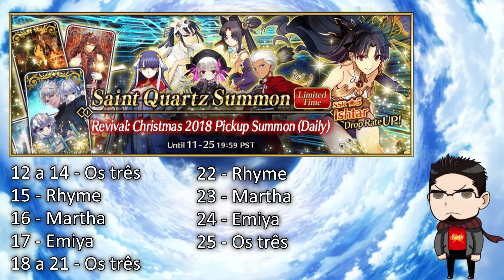[Fate Grand Order] Guia de Evento - Rerun Natal 2018